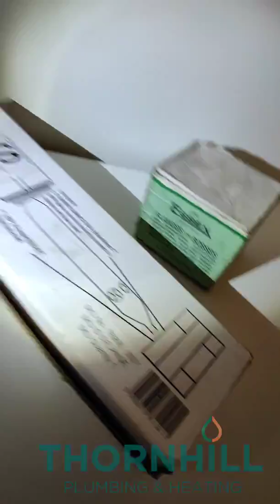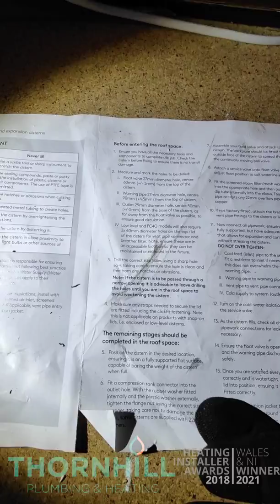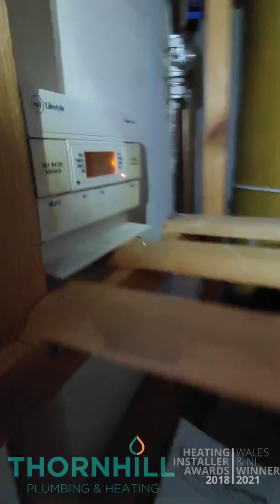SHOWER PUMP INSTALLATION MISTAKES [how to fit a power shower like a pro]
Shower pump installation and fitting power shower and tank / cistern in attic.
We often come across shower pump problems. Most often a new shower pump isn't performing correctly, or needs premature replacement.
the problem is most often installation mistakes including air getting into the pump , no flange fitted, tank inlets and outlets incorrectly positioned, filters blocked, pipework not flushed , incorrectly sized tank / cistern, pipework problems and  dirt in the tank or shower valve / shower pump .
I run through these issues and how to correctly install the shower pump , storage tank , pipework and complete power shower installation. including Salamander Surrey flange, Grundfos  universal twin impeller negative head shower pump, Kingspan Ferham cold water storage cistern/tank .